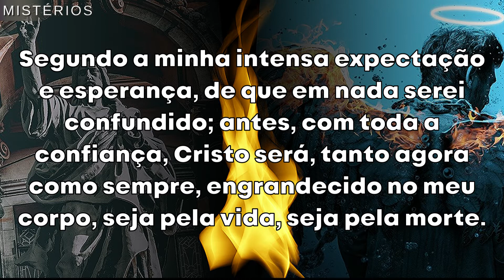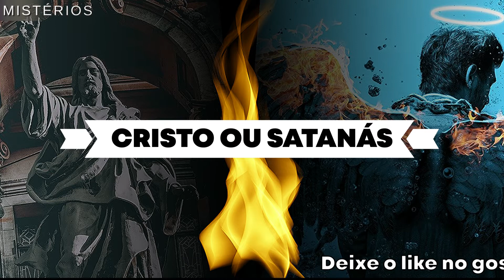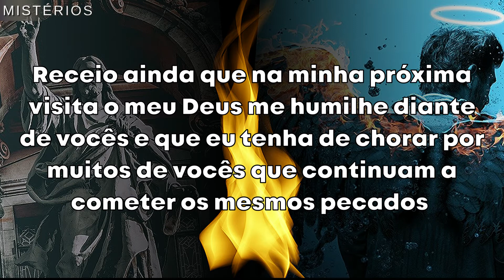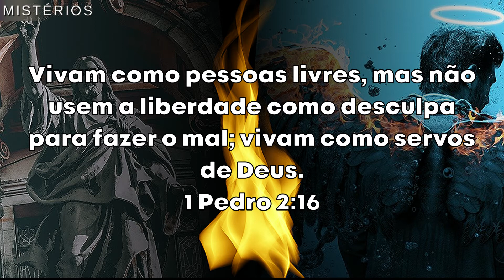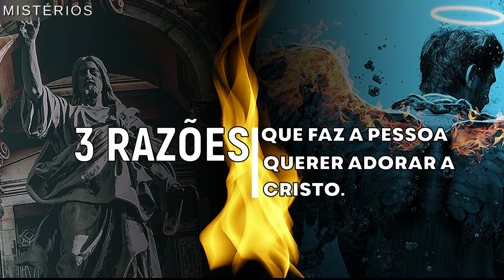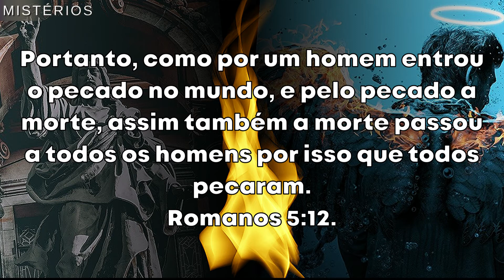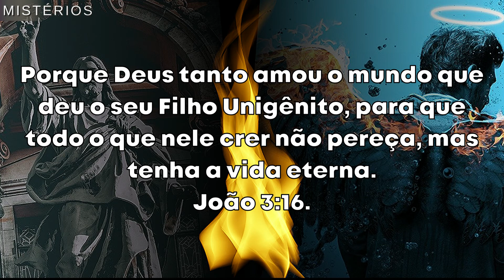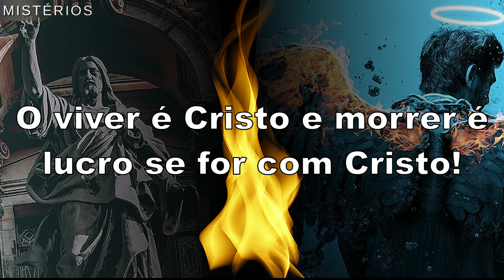3 RAZÕES PARA VOCÊ ESCOLHER | 👿SATANÁS OU CRISTO✝️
Morrer por Cristo ou adorar satanás. O que leva uma pessoa querer ser controlada pelo diabo? O que faz esta pessoa desejar adorar a satanás?
Em nossos dias muitas pessoas dizem não adorar nem Cristo, nem ao diabo, esta afirmação é totalmente errada, este pensamento é equivocado, pois se a pessoa não está em Cristo automaticamente está ela está a mercê do diabo, dando liberdade para o inimigo agir e controlar sua vida como ele bem entender.
Vou trazer a você três razões que podem levar uma pessoa a querer adorar ao diabo e três razões para você querer entregar sua vida a Jesus!
Filipenses  1:19-21.
Porque sei que disto me resultará salvação, pela vossa oração e pelo socorro do Espírito de Jesus Cristo,
Segundo a minha intensa expectação e esperança, de que em nada serei confundido; antes, com toda a confiança, Cristo será, tanto agora como sempre, engrandecido no meu corpo, seja pela vida, seja pela morte.
Porque para mim o viver é Cristo, e o morrer é ganho.

SEJAM BEM VINDOS AO NOSSO CANAL MISTÉRIOS DA PALAVRA!

Por favor, espalhe esta mensagem!

Queremos te instruir no caminho certo, queremos te motivar a ter sucesso na caminhada com Deus!

TAGS.

digno de adorar cristo nombre sinigual, satanás tá derrotado,
satanás chaves,
satanás debaixo do meu pé,
satanás anda ao derredor,
satanás a antiga serpente,
satanás tenta jesus,
satanás derrotado,
satanás esta derrotado

0:00:00 - ABERTURA MORRER POR CRISTO OU ADORAR SATANÁS

0:01:00 - INTRODUÇÃO [ADORAR CRISTO OU SATANÁS]

0:03:07 - 1 RAZÃO: ADORAR SATANÁS [GANÂNCIA]

0:03:55 - 2 RAZÃO: ADORAR SATANÁS [LASCÍVIA]

0:04:55 - 3 RAZÃO: ADORAR SATANÁS [LIBERTINAGEM]

0:06:56 - 1 RAZÃO: ADORAR CRISTO [CONDENAÇÃO]

0:07:41 - 2 RAZÃO: ADORAR CRISTO [LIBERDADE]

0:08:41 - 3 RAZÃO: ADORAR CRISTO [VIDA ETERNA]

0:10:40 - INTRO FINAL [INSCRIÇÃO]